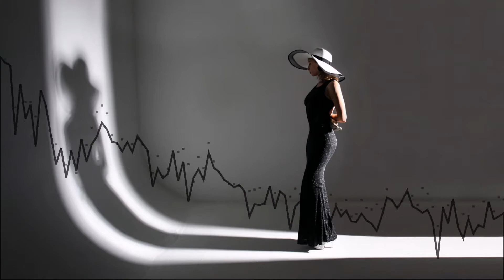Phenadyuti Calling - Punk Jazz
Phenadyuti is an indian raga scale, thanks for listening!

Bild von press 👍 and ⭐ auf Pixabay